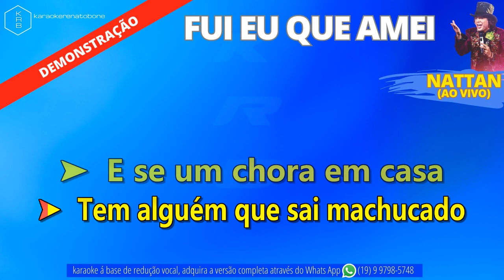FUI EU QUE AMEI (AO VIVO) NATTAN - PLAYBACK DEMONSTRAÇÃO